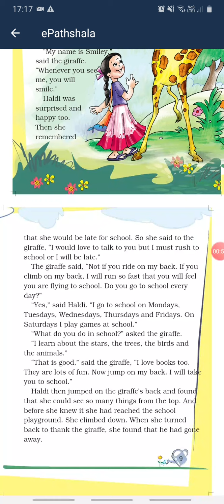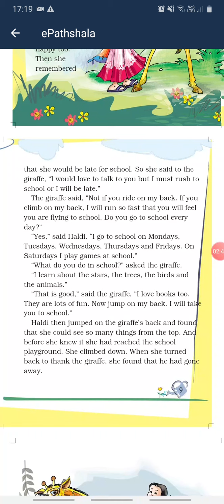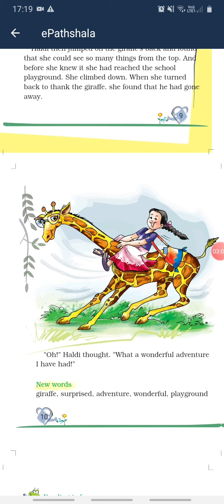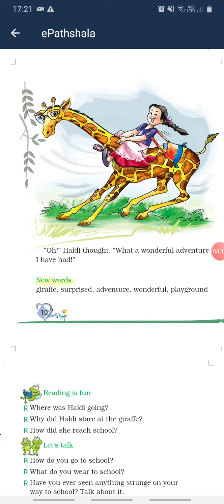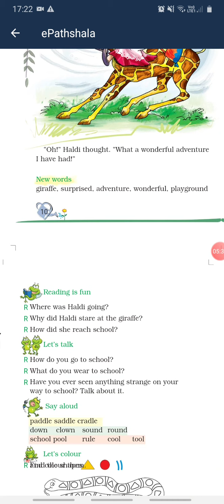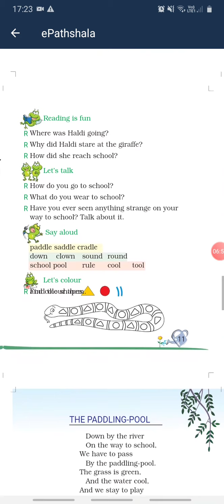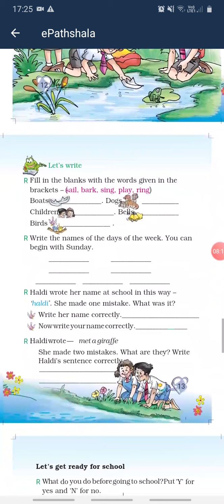Haldi's Adventure Class 2